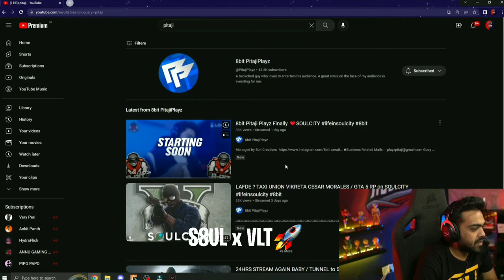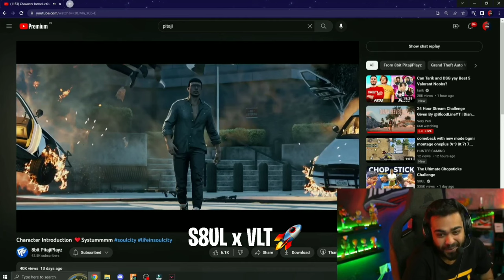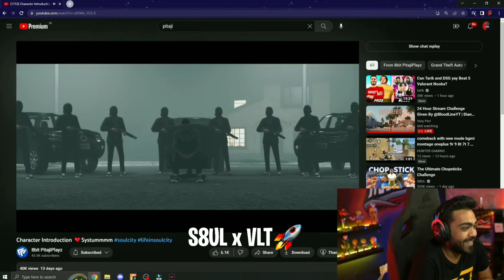Reacts to Pitaji Plays Character Introduction in Soul City